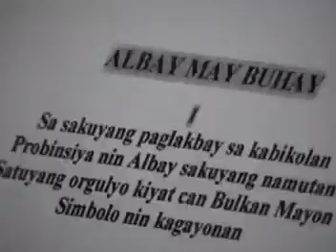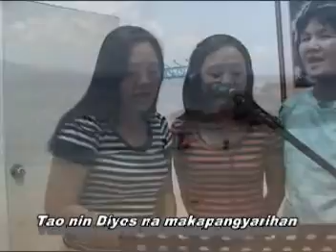Magayon Song Writing Contest 2008_2nd Prize Winner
Second Prize Winner (Magayon Song Writing Contest)
Composer: Marissa Regalado-Punzal
Interprter: Marissa Regalado-Punzal, Maricar Punzal-Arjona
Video Production: Jimar Austria
Musical Arranger: Ramil "Plok" Chavenia
Sequencer Programmer: Ding Sape
Cameraman: Yong Chavenia
Video Web Uploader: Lazaro B. Biron, Jr.